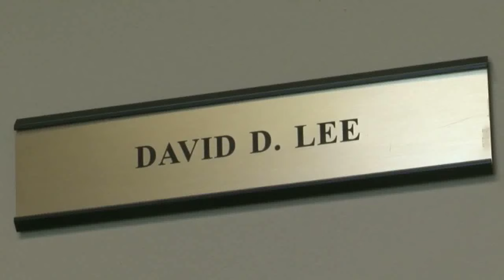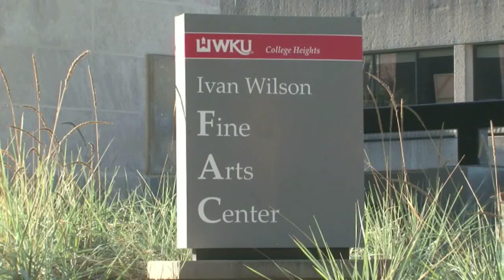View from the Hill - New Provost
Two longtime fixtures in WKU’s Potter College of Arts and Letters are finding themselves in new roles at the university.
Amy Bingham talks to both the new Provost and the new Interim Dean of Potter College in this week’s View from the Hill.